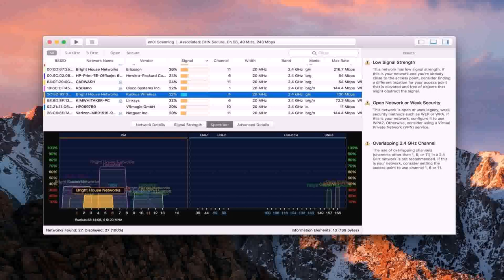Floor Plans Pakistani Style House